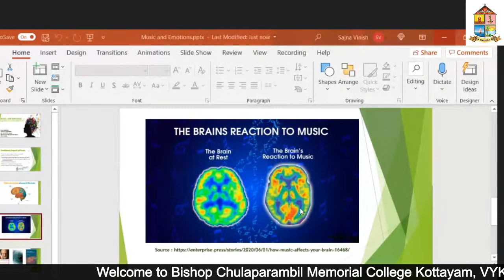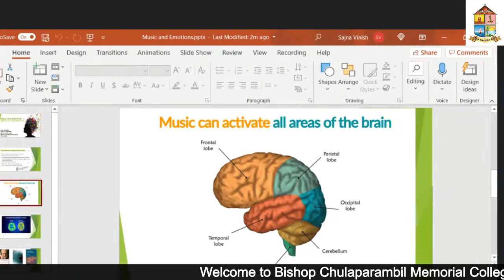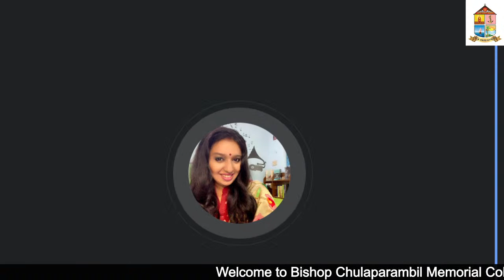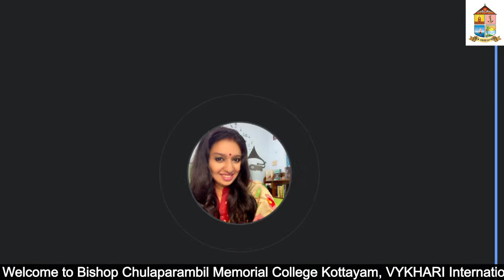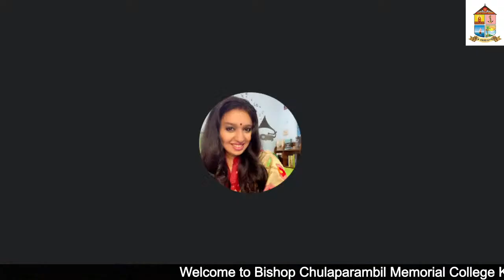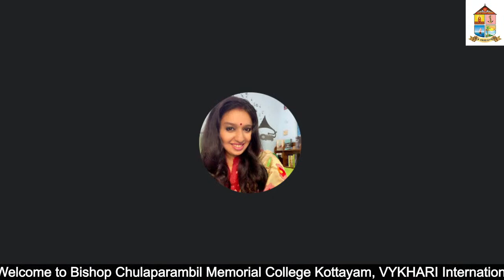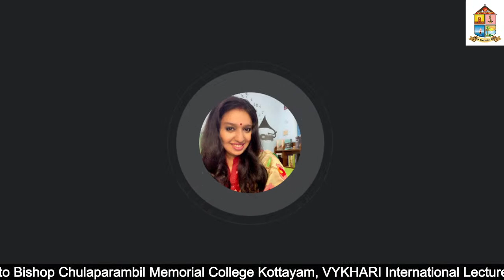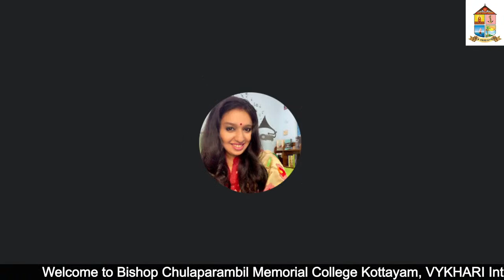VYKHARI 2021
Department of Malayalam Presents International Webinar Series " Music - Sustainable Tool for Emotional Equilibrium. "